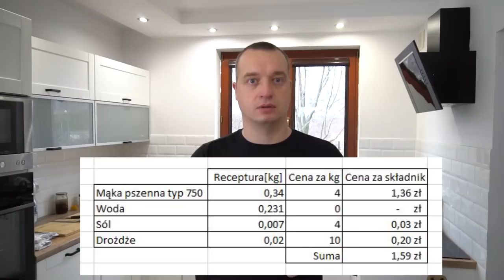Najszybszy domowy chleb! Bochenek kosztuje tylko 1,6zł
Obróbka Skrawaniem:
► Postaw kawę Maćkowi:
buycoffee.to/obrobkaskrawaniem

Receptura:
Drożdże 20g
Sól 7g
Woda 231g
Mąka pszenna typ 750 340g